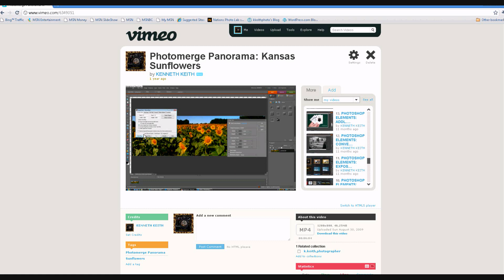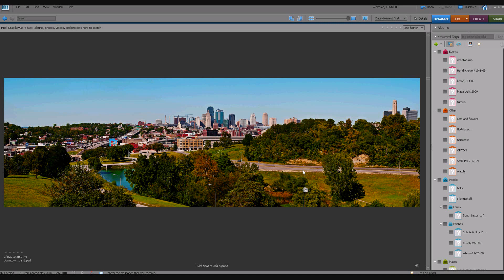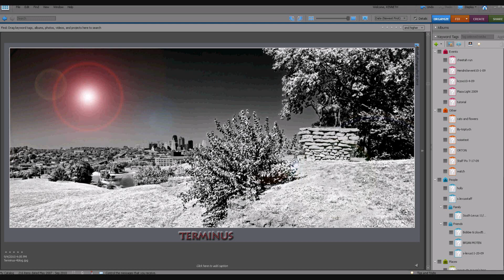PHOTOSHOP ELEMENTS: MAKING BETTER PANORAMAS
This tutorial is an adjunct to "Sunflower Panoramas," the first in this series (see the kkeithphotographer channel The focus of this video is shooting techniques and other tips which will improve images created with Photomerge Panorama in Photoshop Elements.